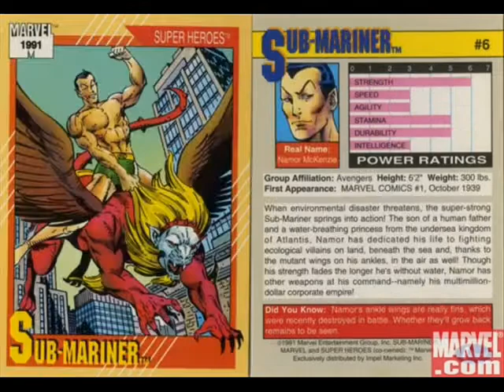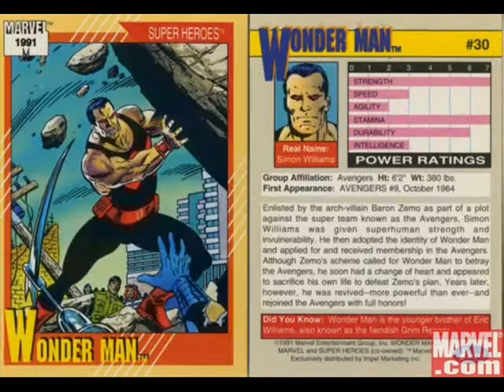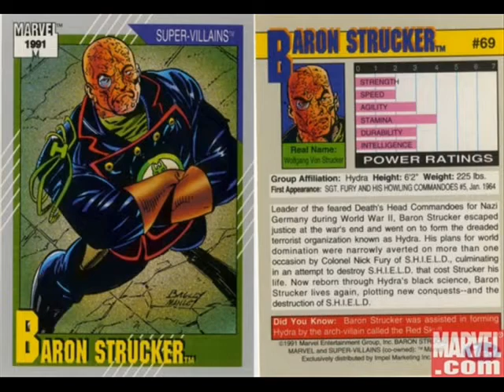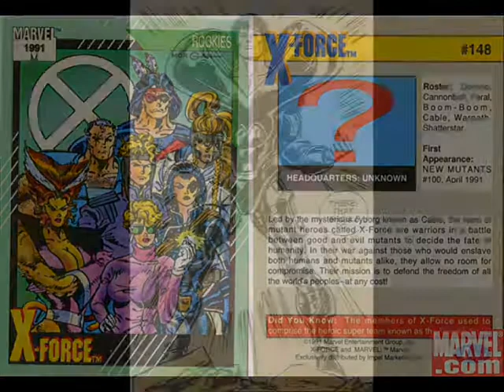TCOs Marvel SECRET WARGAMES II